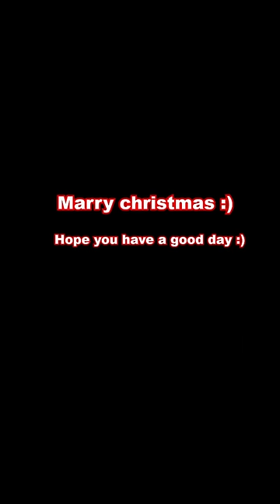Monkey celebrates christmas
In this video, Monkey is celebrating Christmas all by himself. He's singing and having a lot of fun, but he needs your help to get the best holiday present ever!

Join Monkey as he celebrates Christmas in the most hilarious way possible. Help him tag all of the Christmas decorations, and watch as he has the time of his life! This is sure to be a laugh-out-loud video that you'll want to watch again and again!